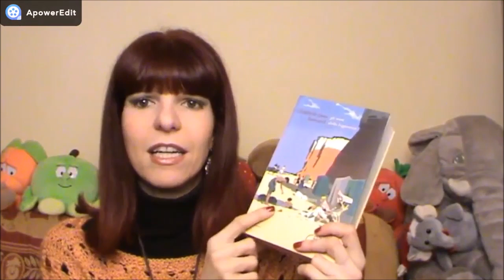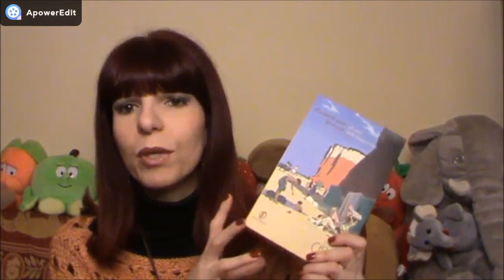COSA HO REGALATO A NATALE 2018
Portacellulare tartaruga
Specchietto da borsa con gatti
Porta occhiali con naso e baffi
Gli anni della leggerezza. La saga dei Cazalet
accappatoio bimbo con cappuccio microspugna AVENGERS
Scratch the World® poster mappa del mondo
Dopobarba L'Oreal